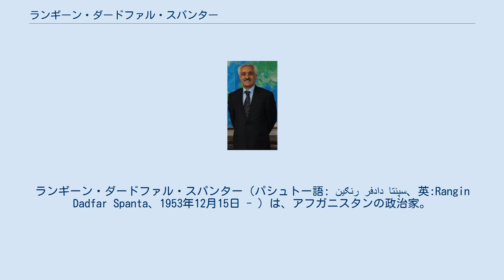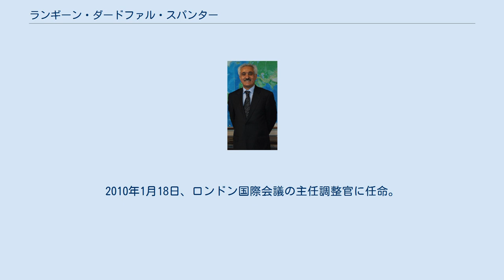ランギーン・ダードファル・スパンター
ランギーン・ダードファル・スパンター（パシュトー語: رنګين دادفر سپنتا、英:Rangin Dadfar Spanta、1953年12月15日 - ）は、アフガニスタンの政治家。
前外務相。
 ヘラート州出身。
 西欧で教育を受け、政治学の博士号を有する。
 外務相に就任するまで、ハーミド・カルザイの国際関係顧問を務め、ドイツとカーブルで法学と政治学を講義していた。
2006年4月20日、外務相に就任。
 2007年5月12日、アフガン議会は、「国益の不満足な擁護」に対してスパンターの罷免を求めたが、カルザイ大統領はこれを拒否した。
問題は、最高裁判所に持ち込まれ、6月5日、スパンタの外務相罷免に対する議会の表決を取り消す決定を下した。
これに対し議会は、6月6日、最高裁判所の決定を「違法」と宣言した。
議会議長ユーヌス・カーヌーニーは、新しい外務相を提示するよう大統領に求めた。
 第2次カルザイ政権でも外務相に推薦されたが、2010年1月2日、議会の承認は得られなかった。
2010年1月18日、ロンドン国際会議の主任調整官に任命。
 2006年までドイツ国籍。
 ダリー語、パシュトゥー語、英語、ドイツ語、トルコ語を話す。